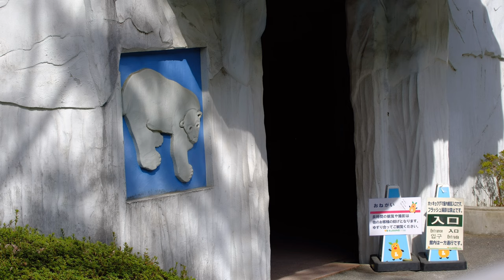毛並みが回復したフブキが美しい 【東山動物園】2024/05/17 金曜日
2024年5月17日 金曜日 午後12:03 〜 14:40 頃､撮影した映像を時系列順に繋ぎ合わせて編集した動画です。

この日は､メインの飼育員さんが休みで午後からのおやつタイムか2時30分頃から開始されました。

室内でもおやつが設置された様子でフブキはあまり外へは来ませんでした。

遠方から来て長く待たれた来園者の方々ご苦労様でした。

This video was edited by connecting together footage taken on Friday, May 17, 2024, from 12:03 pm to 2:40 pm in chronological order.

On this day, the main zookeeper was off, so afternoon snack time started at around 2:30 pm.

It seemed that snacks had been set out indoors as well, so Fubuki didn't come outside very often.

Thank you to all the visitors who came from far away and waited for a long time.